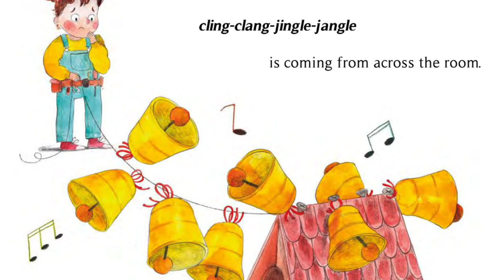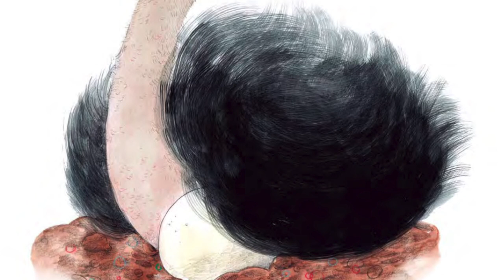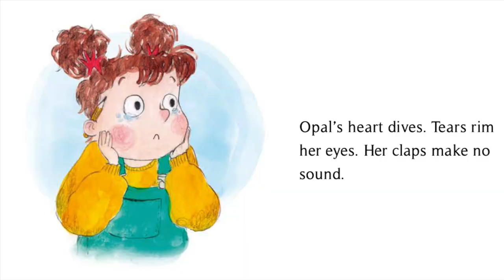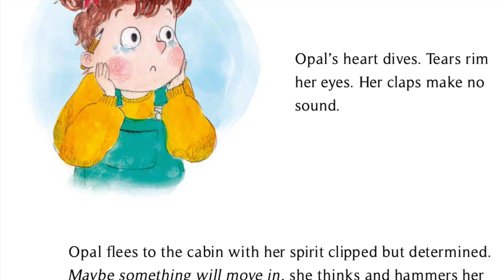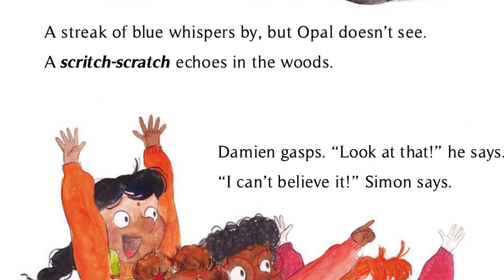🦉Opal's Springtime Birdhouse🌷| Girl Empowerment/Spring Children's Read-Aloud | Storytime with Summer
Happy TERRIFIC TUESDAY book friends and for those of you who are new to my channel, a most warm welcome to my small but cozy book corner of YouTube :)

It’s time for a birdhouse-building contest! Opal’s friends all have endless ideas on how to make their constructions stand out. There are bells, pom-poms, basketballs, and many more materials to use―and yet Opal still feels stuck.

Maybe a simple, sturdy piece wood…a few nails and screws will be just right. But when the judges don’t pick Opal’s birdhouse, she may still discover that her humble home is just right for someone else.

Written by published children's author, Emily Matheis, "Opal's Springtime Birdhouse"  demonstrates to kids that the rewards of our efforts can come from the most unexpected of places.

More about today's AUTHOR : Emily Matheis is a two-time, award-winning picture book author through the Society of Children’s Book Writers and Illustrators (SCBWI), romance writer, and recipient of the Maggie Award in Contemporary Romance. She writes books for both children and adults with women and girls in intelligent, adaptable, and exemplifying roles that surpass the bounds of gender stereotypes.

- Target: h

More about today's ILLUSTRATOR: Albert Arrayás is a children's illustrator. Born in Barcelona, Spain, his work reflects a delicacy, beauty, and above all a dream world accompanied by great details and textures. You can wander through or enjoy the blank space that can be filled by your imagination.

A little about me:
My pet: an extremely furry guinea pig named Peaches
Favorite foods: cheeseburgers, pizza, and tacos (of course)